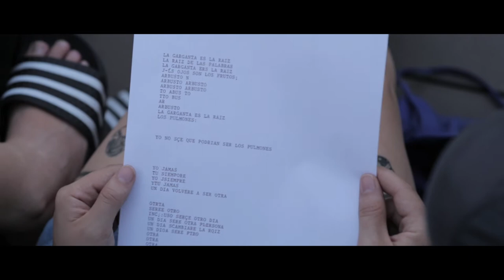PICNIC SESSION 2017. 13 julio: PABLO URIZAL / CHANCHA VÍA CIRCUITO / GNUCCI / IGNACIO DE ANTONIO.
Todos los jueves desde junio y hasta mediados de julio nuestra terraza se convirtió en un espacio en el que desarrollaron un programa de actividades en el que se mezclan lo corporal y lo sonoro con lo educativo y participativo.

 PABLO URIZAL (Acción/improvisación poética).

''DOC''
''Doc'' es un documento que se produce en tiempo real y que se construye desde la interacción entre quien escribe y el público. A través de la acción poética e improvisada y el juego de dar conceptos, temas y palabras son convertidas en textos cambiantes y activos. Para las Picnic Sessions este juego de dar para producir estará enfatizado en la poética abordada por la sesión, sus obras y sus artistas. La improvisación se construye como cierre de esta masa de pelos y sustancias que iremos viendo sesión a sesión.

CHANCHA VÍA CIRCUITO (concierto).

Chanca Vía Circuito es el proyecto del productor argentino Pedro Canale. A las Picnic Sessions acude en formato banda, junto a Heidi Lewandowski y Federico Estévez. Su música propone una reformulación de la World Music latinoamericana en la que procesa el floclore y diferentes instrumentos Sudamericanos. Con el disco Río Arriba (ZZK Records 2012), Chancha Vía Circuito coló el folklore sudamericano en las pistas de baile de todo el mundo.

GNUCCI (concierto).

Ana Rab es una artista de origen sueco-yugoslavo, más conocida por su nombre artístico Gnučči. Cantante, intérprete y compositora, sus sesiones están enfocadas a la música club o música de baile. El suyo es un proyecto de pop contemporáneo, muy rico en texturas y sonidos, que abarca un amplio número de estilos musicales. Su performance se ve afectada por una cadencia enérgica de golpes ingeniosos, a lo que hay que sumar una vital voz.

IGNACIO DE ANTONIO (Performance).
THIS IS NOT AN IMAGE BUT EVERY IMAGE AT ONCE (ESTO NO ES UNA IMAGEN, SINO TODAS LAS IMÁGENES A LA VEZ).
Explora las condiciones y modos de producción y destrucción de la imagen a través de un encuentro en el que se propone un recorrido por una colección de imágenes que plantean algunas cuestiones sin ánimo de resolver. Esta es una colección de imágenes cualquiera, de todas las imágenes al mismo tiempo. Esto no es una imagen.

Every Thursday from June until mid-July, our terrace became a space in which they developed a program of activities in which bodily and sound are mixed with education and participation.

PABLO URIZAL (Action / poetic improvisation).

''DOC''
'' Doc '' is a document that is produced in real time and that is constructed from the interaction between the writer and the public. Through poetic and improvised action and the game of giving concepts, themes and words are converted into changing and active texts. For the Picnic Sessions this game will be emphasized in the poetics approached by the session, its works and its artists. Improvisation is constructed as a closure of this mass of hair and substances that we will see session by session.

CHANCHA VIA CIRCUITO (concert).

Chanca Vía Circuito is the project of the Argentinean producer Pedro Canale. At Picnic Sessions, he plays in band format, together with Heidi Lewandowski and Federico Estévez. His music proposes a reformulation of the Latin American World Music in which he processes floklore and different South American instruments. With the album Rio Arriba (ZZK Records 2012), "Chancha Vía Circuito" put the former on the dance floors around the world.

GNUCCI (concert).

Ana Rab is an artist of Swedish-Yugoslav origin, better known by her stage name Gnučči. Singer, performer and composer, her sessions are focused on club music or dance music. His is a project of contemporary pop, very rich in textures and sounds, covering a wide number of musical styles. His performance is affected by an energetic cadence of ingenious strikes, to which we must add a vital voice.

THIS IS NOT AN IMAGE BUT EVERY IMAGE AT ONCE.
It explores the conditions and modes of production and destruction of the image through a meeting in which a journey through a collection of images that pose some questions without resolve is proposed. this is a collection of any images, of all the images at the same time. This is not an image.